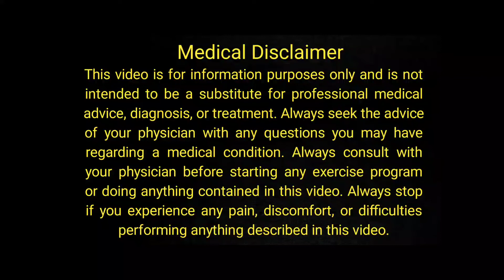10 Best Foods For Diabetes Control | Diet Tip For Diabetes | Foods For Diabetic Patient | Urdu/Hindi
Today's video is about 10 Best Foods For Diabetes Control | Diet Tip For Diabetes | Foods For Diabetic Patient | Urdu/Hindi

I'm Dr Ghulam Abbas Mahessar Well-known Sexologist, APsychiatrist & Skin Expert. I'm specialized in treating conditions such as depression, anxiety disorder, personality disorders, schizophrenia, psychosis, panic attacks, epileptic seizures, gender dysphoria, erectile dysfunction, premature ejaculation, loss of libido, P-Shot, P-Shot Plus, P-Shot 100, & Shockwave therapy.

                                                        OR